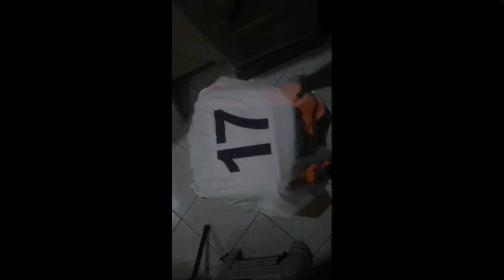Meralco Basketball - October 7, 2018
Using my Asus mobile phone for video (CameraMX app)

-[NoCopyrightMusic]Spring-Ikson

-PACIFICSUN-NicolaiHeidlasMusic(NoCopyrightMusic)

For editing I used MagoVideo,Video Editor and inShot